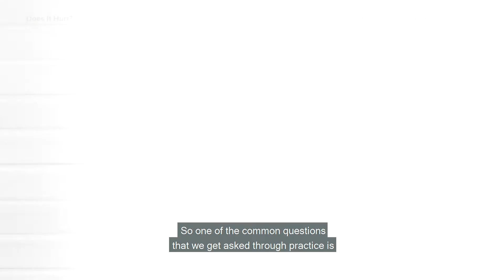Does Chiropractic Hurt?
Despite the 'cracking' noise, chiropractic adjustments are surprisingly comfortable.  There are different techniques available so that the right treatment can be applied to the right person.  For example, I would care for a 23 year rugby player, very differently to a 90 year old lady with osteoporosis.